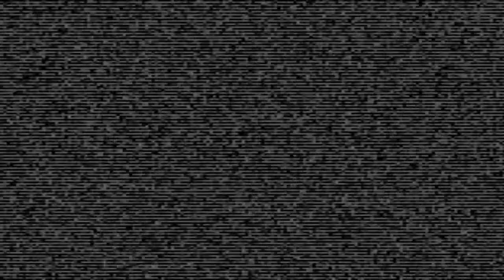The Guided Fate Paradox Pt. 13 [Delete Cookies From The Fate Revolution Circuit?]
Welp, they give me the brand new side dungeon for grinding purposes but I make the mistake of not using it for the first 17 minutes, the rest is me loaded for war and prepped for victory! Finally.